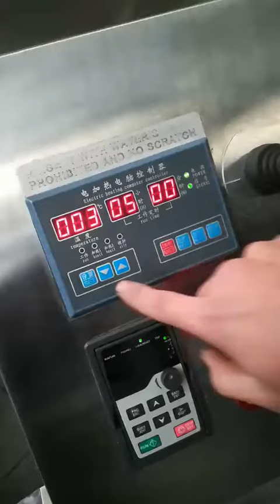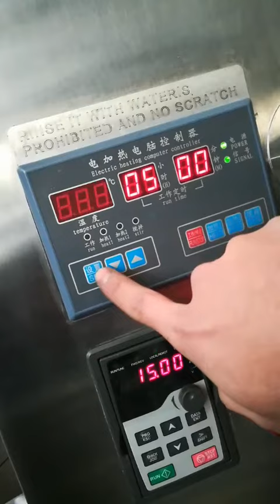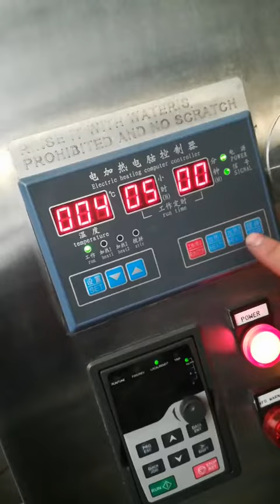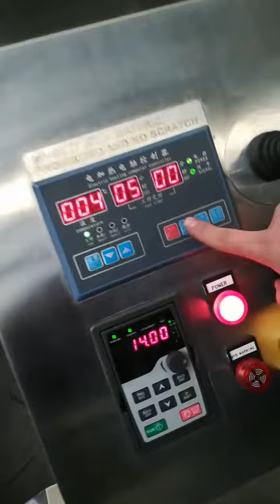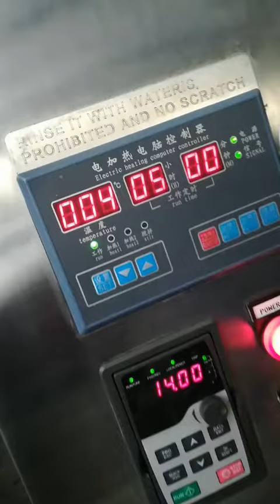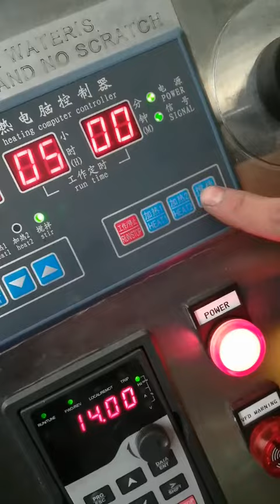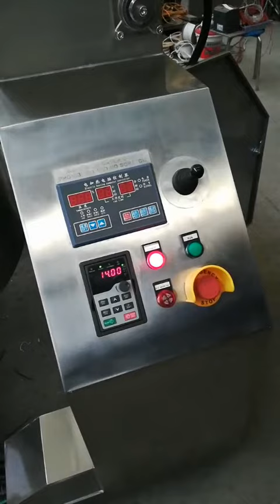200L electriciy heating mixing kettle